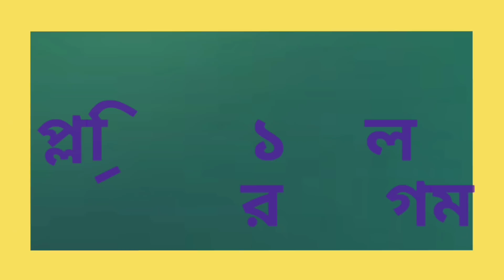IPL 2020 - সানরাইজার্স হায়দ্রাবাদের বিরুদ্ধে KKR দলে 3টি পরিবর্তন | ম্যাচ হারের পর KKR টিমে রদবদল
After 8 wicket defeat against Mumbai Indians, Kolkata Knight Riders going to play thier next match against Sunrisers Hyderabad on 18 october 2020 at abudhabi.

So, in this video I am telling IPL 2020 Match no 35 SRH vs KKR, kolkata knight riders playing 11 against Sunrisers Hyderabad & three biggest good news for kolkata knight riders.